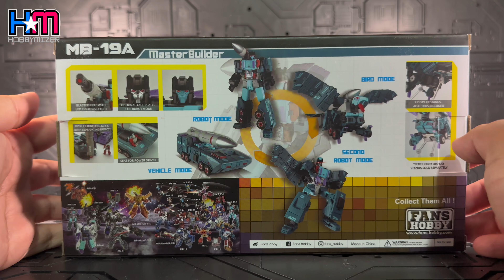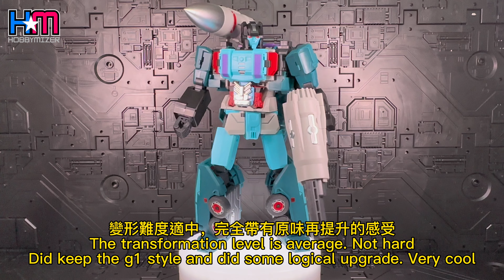變形金剛界無間道快槍手｜Fans Hobby MB-19A Double Agent A (Double Dealer) review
醉心「次世代」TF的Fans Hobby，突然跑出了一個Double Dealer，立即令我雙眼發光。一路走來，FH以舊式大開大合的變形風格，配上現今美學所需，將「翻新」工程變成「再生」之業。造工設計均以人為本，玩得賞心舒暢。

Double Dealer基準為三變角色，於美日版本內身份立場均不同，集大成而說，臥底！所以他兼容了雙重造型及身份，由能量戰士去到作戰機體，導彈發射車、機械戰鷹、神槍手機械人，不同場所都使用上不同形象。當年在一套兒童/青少年卡通來說，橋段絕對新鮮！今集他又會監視誰人？又會偷襲那個？會被發現嗎？相當期待。

FH更為其加入第四個型態，將戰鷹及機械人模式合二為一，有如六變獸的第七變「隱藏」型態，最強力的模式集於一身。最後回首看一下價錢，相當抵玩。

Facebook 分享討論群組（變形金剛、Diaclone消息及玩具分享群）